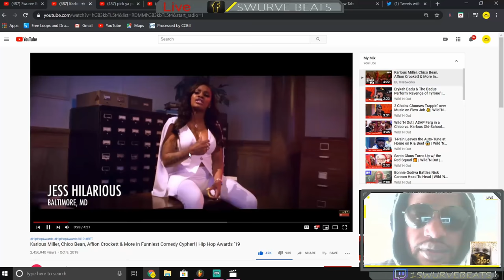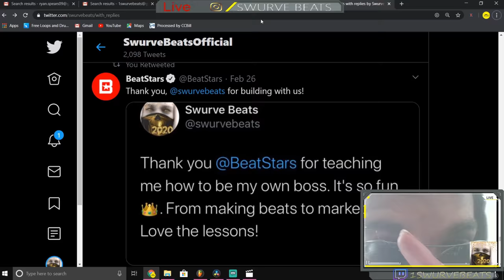Untagged Beats | Kevin Gates Type Beat 'Grip' Prod By Swurve Beats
►ALL SOCIAL LINKS AND SERVICES

📺Watch And Follow Me For Live Videos On TWITCH📺

jacquees type beat 2019, jaquees type beat 2020, tagless free beats download 2020,